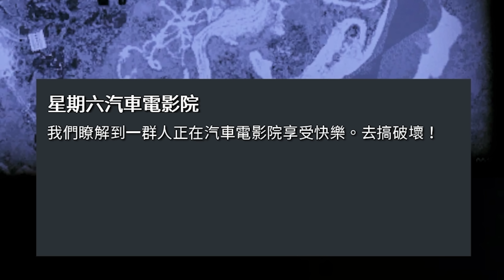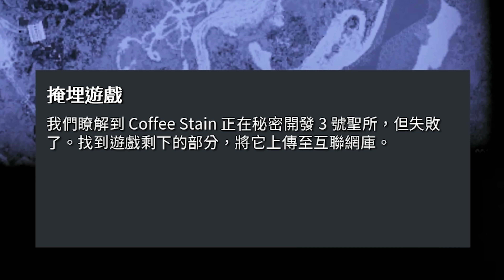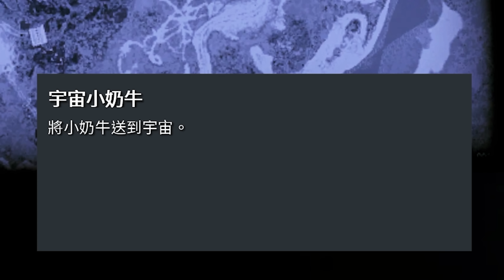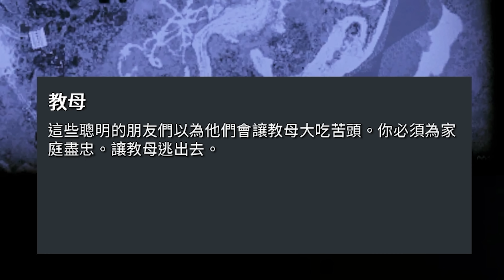海盜船惡搞山羊搞到月球去?!! 山羊大電影之惡作劇篇結局!! ➤ 歡樂遊戲 ❥ Goat Simulator: PAYDAY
惡作劇山羊再次回歸人類社會啦!! 這次是最後一次惡搞地球人了呢!!!
把人類的露天電影院給搞砸~ 還把人類當成直升機來飛天啊!! 甚至被搞到月球去?!!
但是最後呢，山羊一夥人的目的是要拯救出傳說中的教母!! 並且離開地球去冒險?!!